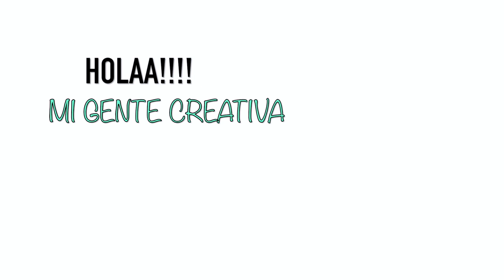DIBUJANDO ✍🏽CHRISTOPHER VELEZ!!! AL ESTILO DISNEY !!!!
ESTOY SUPER EMOCIONADA CON ESTE VIDEO, YA QUE DIBUJARE  A UNO DE MIS ARTISTA PREFERIDOS !!! ESTOY HABLANDO DE CHRISTOPHER VELEZ !!! ESPERO QUE TE GUSTE ESTE VIDEO !!!